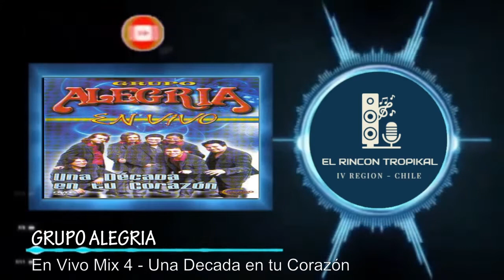Grupo Alegria - En Vivo Mix 4 - Una Decada en tu Corazón